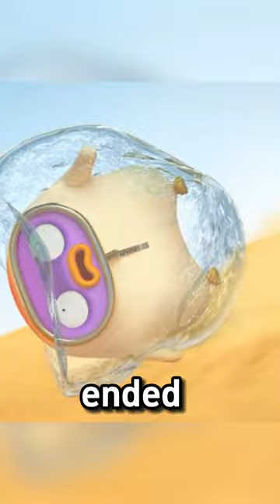Penguin opens freezer, instantly frozen into an ice sculpture, flamethrower can't save it#shorts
Penguin opens freezer, instantly frozen into an ice sculpture, flamethrower can't save it
《Super Fridge》,A very meaningful animated short flm.